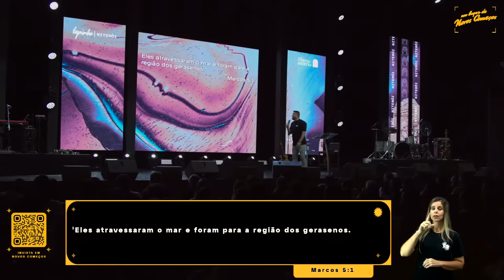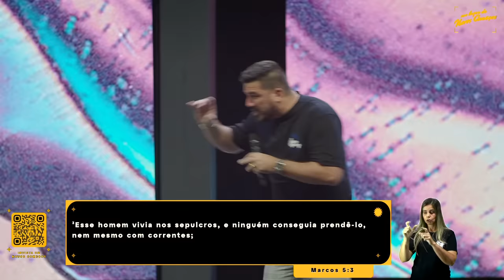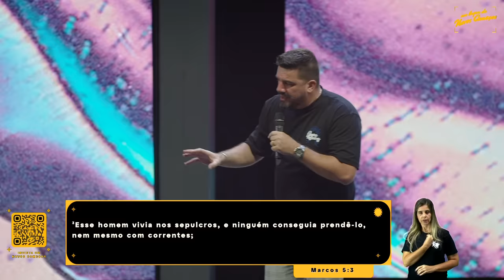PORQUE DEUS PERMITE TEMPESTADES E VENTOS CONTRÁRIOS? | FELIPPE VALADÃO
Igreja Lagoinha Niterói

Fique Conectado

100% online, 100% interativo
Uma experiência igual você nunca viu.